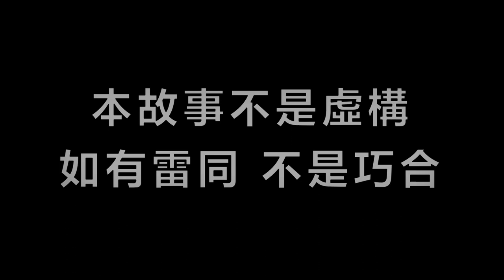笑傲江湖新馬版 【惡搞】FREE marketing, Haters 是你最好的廣告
最近很紅的廣告 【笑...什麽新馬版】
你不知道的 Marketing Skill

點擊看看，你可能會笑 😄
【肯定能幫到你的影片系列】